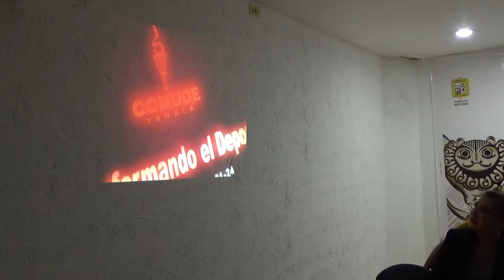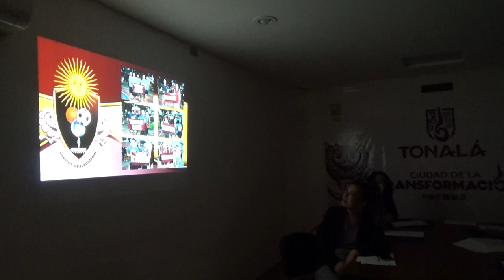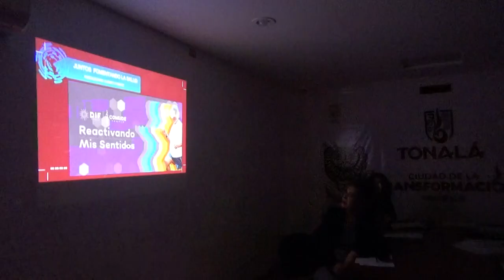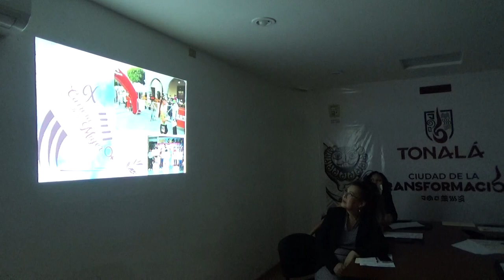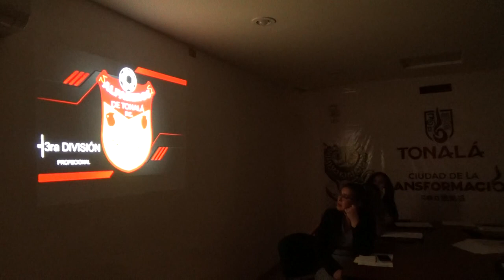COMISION DE ATENCIÓN A LA JUVENTUD Y DEPORTE 300322